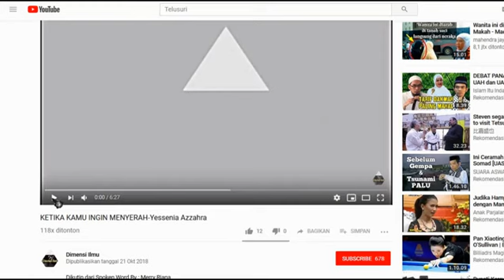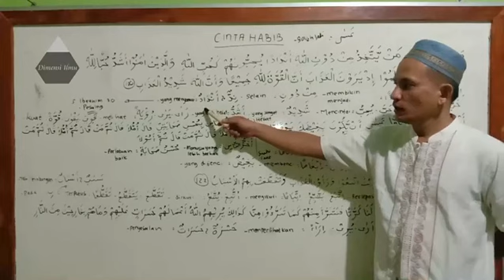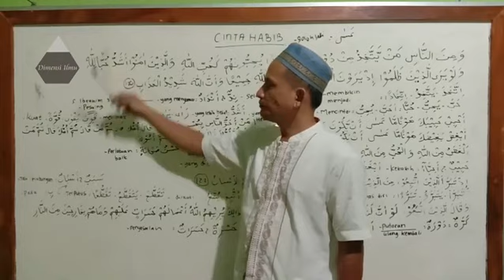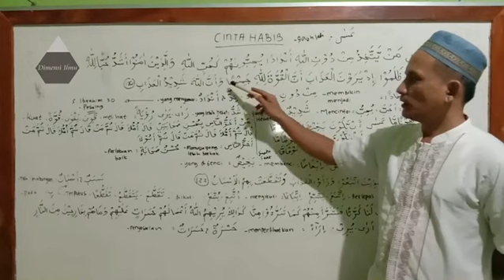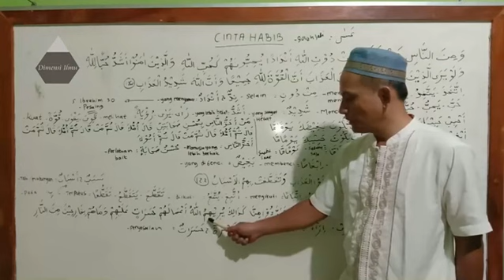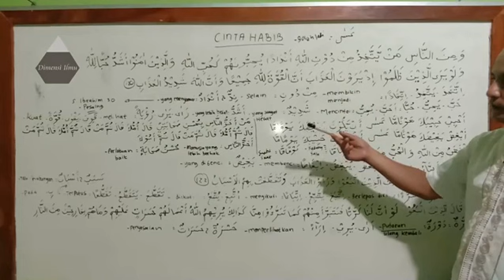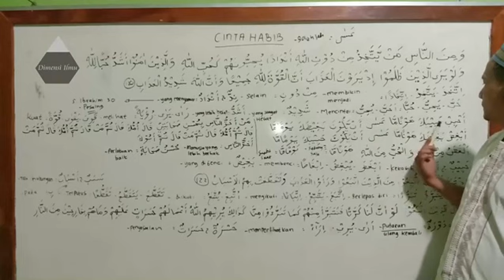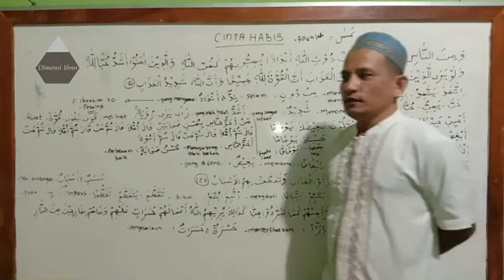CINTA HABIB BAG - 1 | EKSPLORASI ALBAQARAH (2;165-167)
Sebelum disimak silahkan catat dibuku lebih dulu materi yang terdapat di whiteboard supaya bisa mengikuti dengan baik